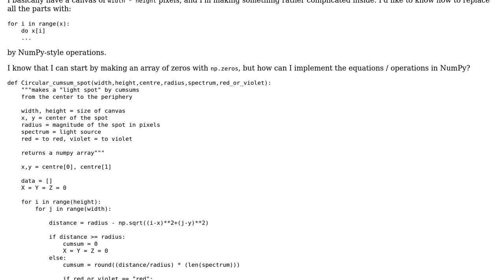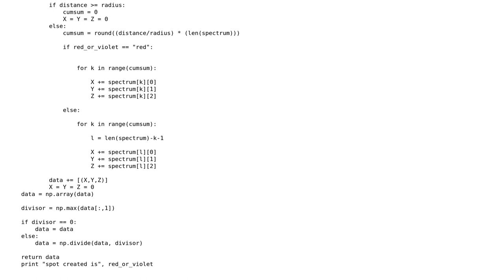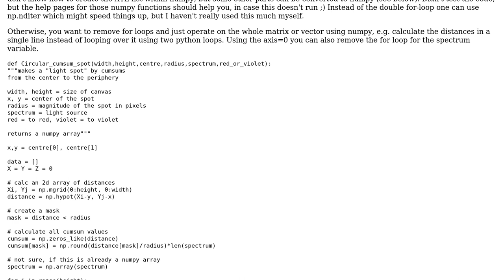Speed up a function using NumPy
With thanks & praise to God, and with thanks to the many people who have made this project possible! | Content (except music & images) licensed under CC BY-SA | Music | Images & others | With thanks to user Jamal user Arun user adrienlucca.net and the Stack Exchange Network Trademarks are property of their respective owners. You are responsible for your own actions.